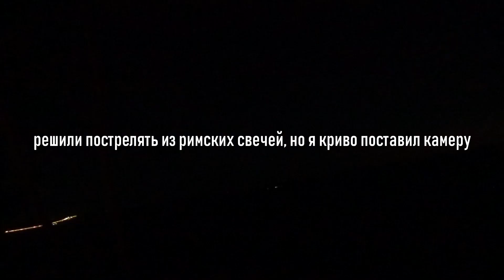Дорога в Казахстан | Ваганыч в отпуске, часть 5